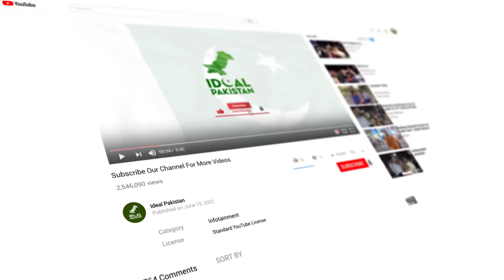Jeet Ka Jashan | PTI workers k Lotay Lotay k Narray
Ideal Pakistan is among the leading National Informative, Public Opinion, Analysis, News, Entertainment., Sports and Comedy Channel in Pakistan. It is thrives to enlighten its viewers with quality Analysis from renowned journalists from Pakistan and across of the globe. Our channel contains variety of programs with special focus on Current Affairs, Politics, Entertainment, Sports, Health, Technology, Food and Lifestyle.

Hosted by Anchorperson: Umar Siddique,